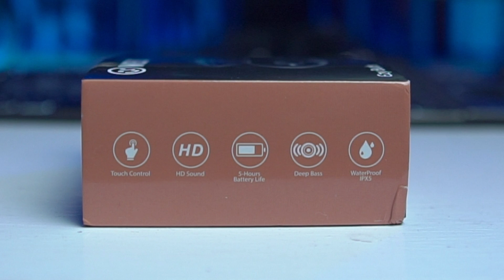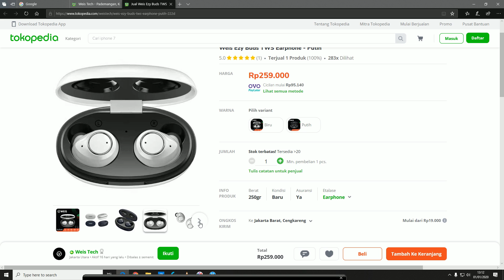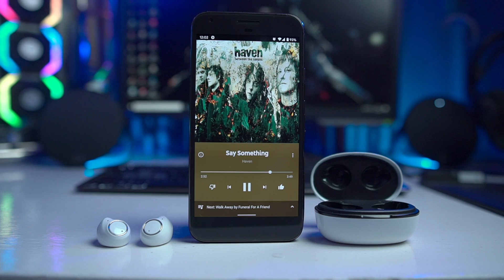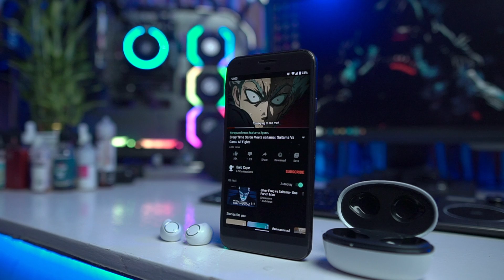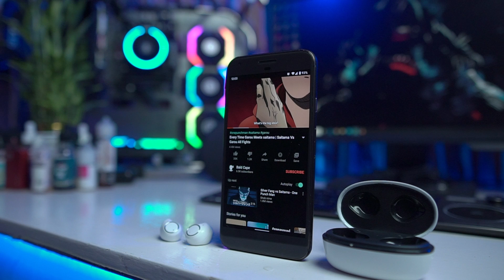TWS 200Ribuan Suara Mantap | Review TWS Weis Ezy Buds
Masih ga nyangka sih dengan sound quality tws ini